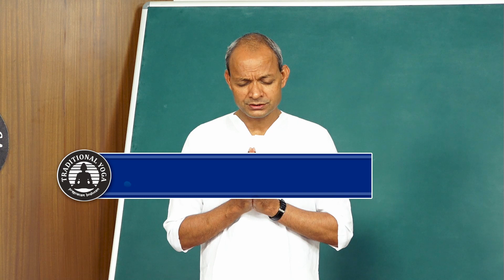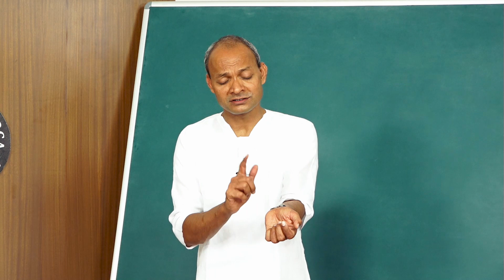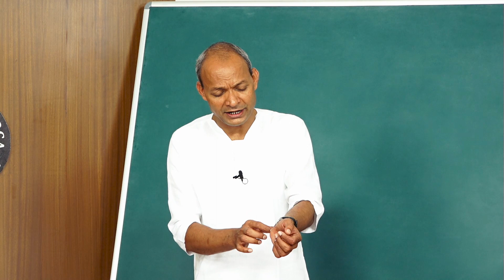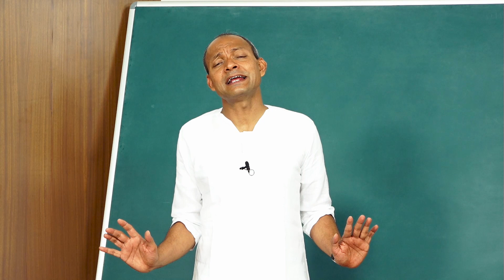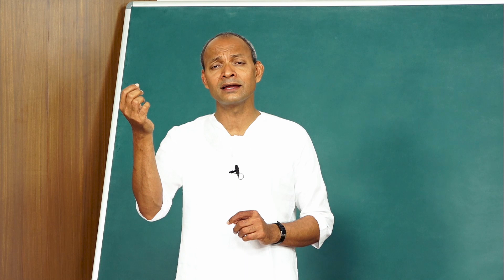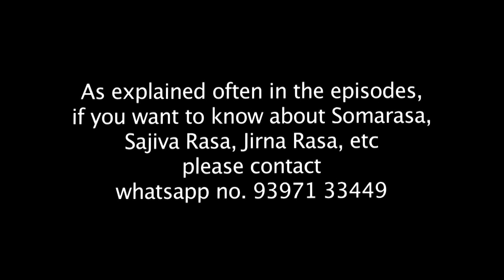Traditional Yoga Episode #340 on April 20, 2020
Dr. ALV Kumar's Yoga classes in Sakshi TV 5:00 AM to 5:30 AM(IST) every day.